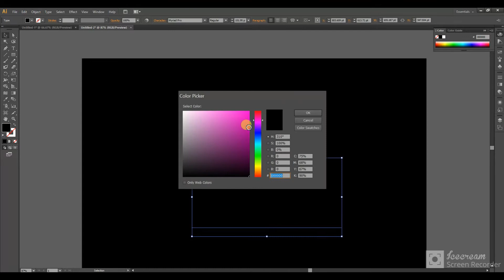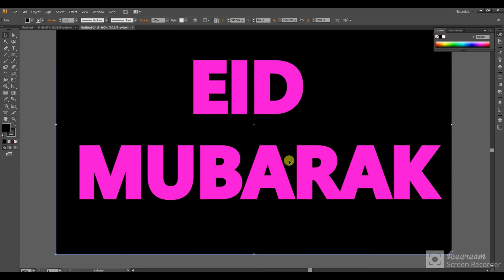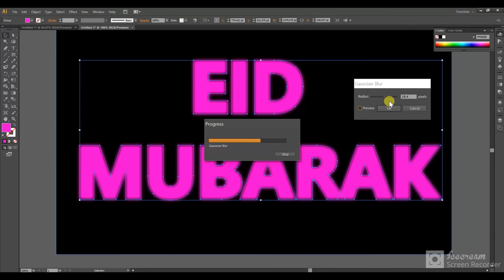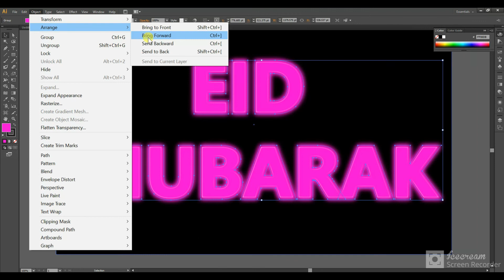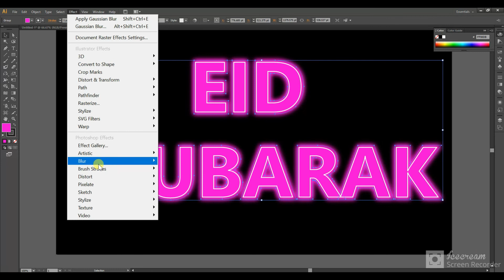Neon Effect/ Neon Text Effect/ Adobe Illustrator Neon Effect Urdu Hindi Tutorial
Neon effect video tutorial. In this video we learn about how to create neon text effect in Adobe Illustrator.